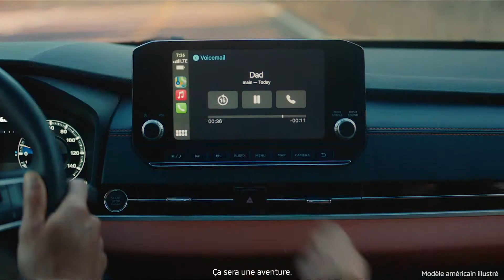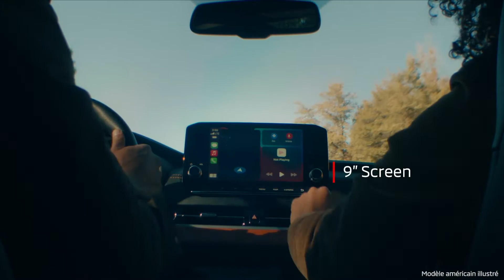Première Canadienne su nouveau Outlander 2022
ALLEZ AU-DELÀ DE L’ORDINAIRE.
Entièrement redessiné à l’intérieur et à l’extérieur, voici le tout nouveau Outlander 2022. Disponible au printemps 2021.